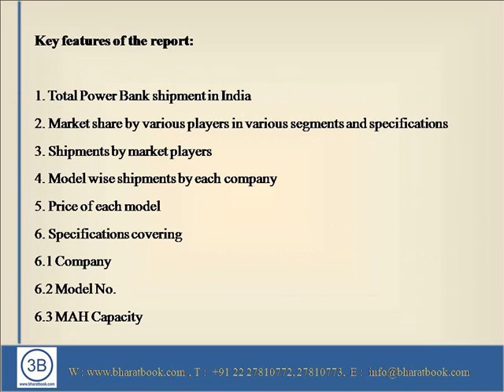India Power Bank Market, CY 4Q' 2014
According to this research, India Power Bank shipments value reached $6.91 million for CY 4Q 2014. Power Bank with 5200 MAH battery capacity registered major share of the market followed by 10400 MAH capacity.